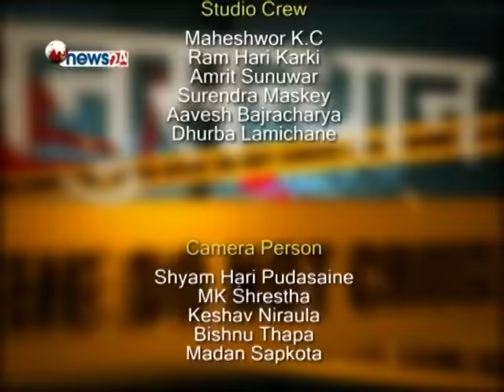प्रध्यापक डाक्टर इन्द्रजीत राई भन्छन्, प्रहरीलाई यस्तो बनाउनु पर्छ -HATHKADI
के प्रहरीमा ३० वर्षे हट्दै छ ? प्रध्यापक डाक्टर इन्द्रजीत राई भन्छन्, प्रहरीलाई यस्तो बनाउनु पर्छ -HATHKADI